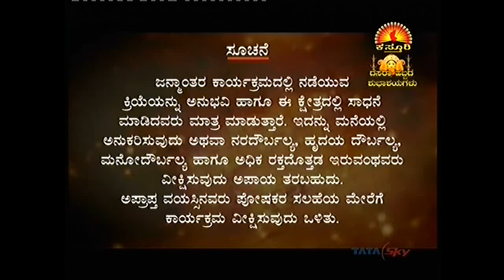Janmanthara 2 - Balakrishna Guruji - Episode 142 (Sowmya - Part 1)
Sri Balakrishna Guruji's 142nd Episode of Janmanthara 2 program in Kasthuri Channel. Miss. Sowmya is taken to her past lives (Poorva Janma) to revel her problems. | You can also watch the Introduction video by Sri Balakrishna Guruji in the